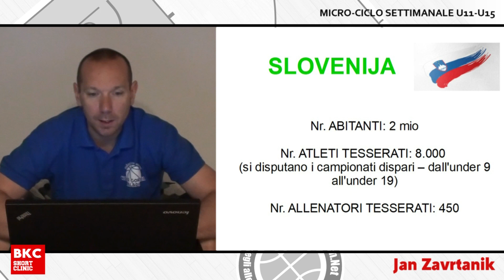BKC SHORT CLINIC: Jan Zavrtanik - Programmazione allenamenti settimanali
🔴⚫️ BKC SHORT CLINIC: Come sono strutturati i settori giovanili sloveni e quali esercizi propongono durante la settimana. 🏀